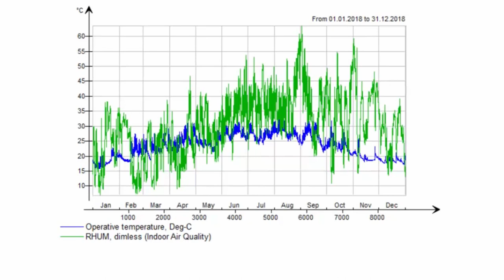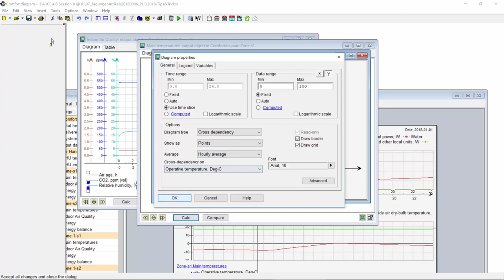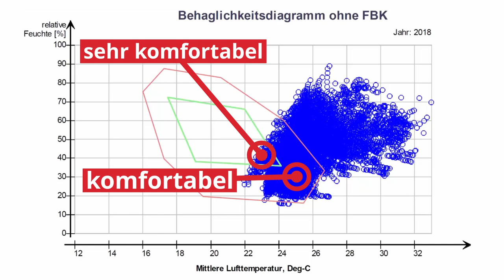IDA ICE Tipp der Woche - Benutzerdefiniertes Behaglichkeitsdiagramm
Kapitel
00:00 Benutzerdefiniertes Behaglichkeitsdiagramm - Erstellung

EQUA Simulation AB is a privately held Swedish company, dedicated to developing state of the art simulation tools for the building and tunnel industries. The company is headquartered in Stockholm (Sweden) and was founded in 1995, even though the development started already in the mid eighties.